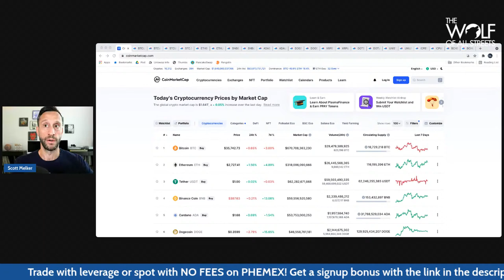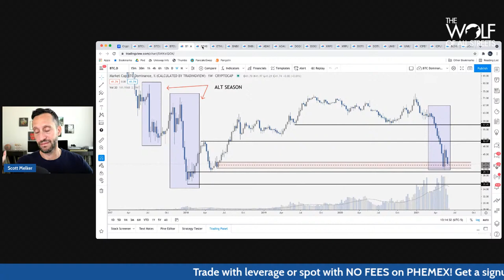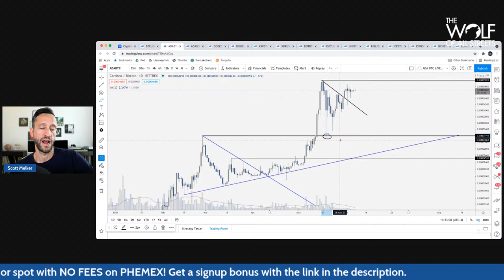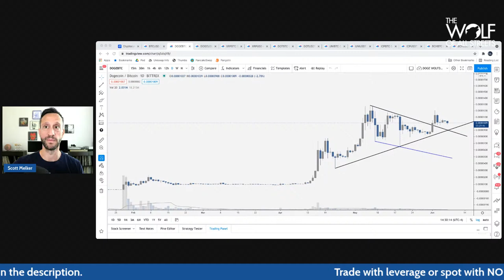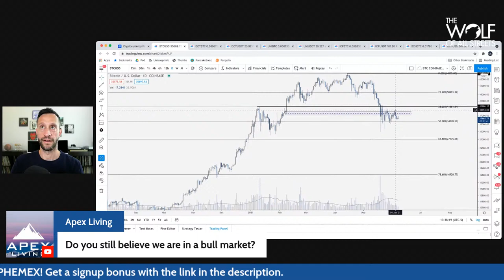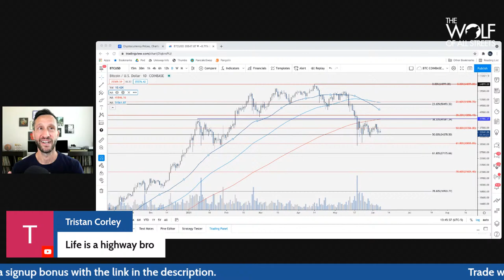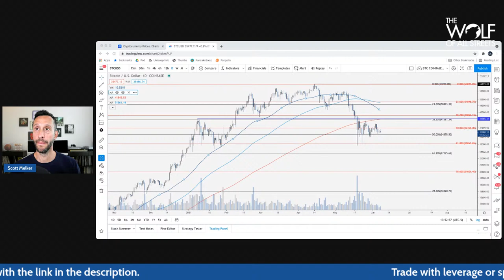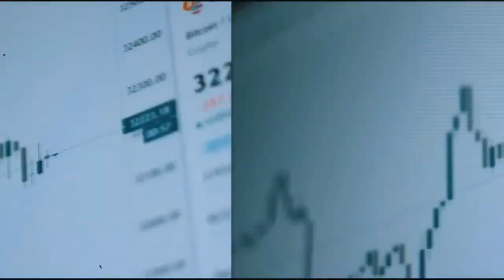Bitcoin And Altcoin Market Analysis - Charts And Thoughts